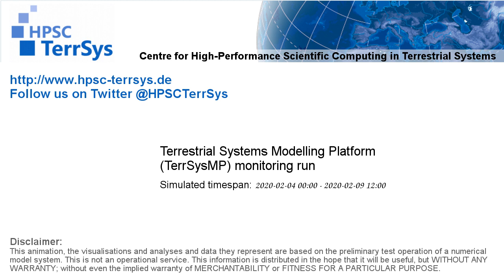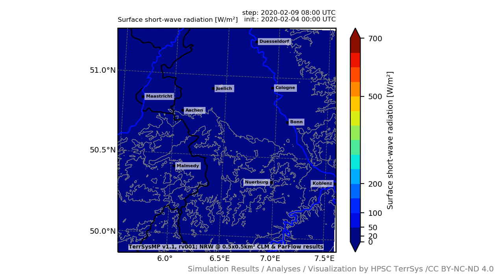TerrSysMP monitoring run 2020-02-04 - surface short-wave radiation - NRW (132h)